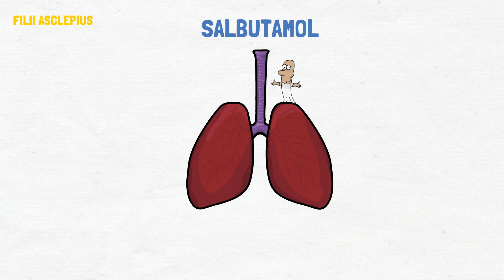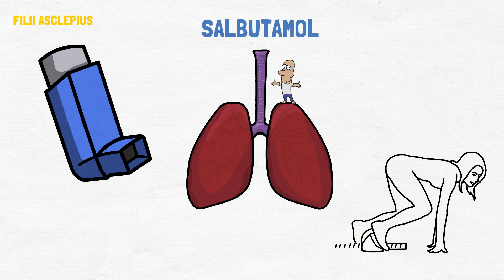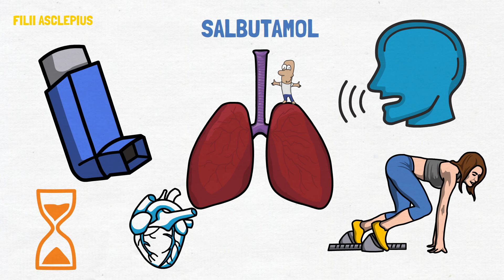SALBUTAMOL | PARA QUÉ SIRVE Y CÓMO UTILIZAR UN INHALADOR?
Para qué sirve el salbutamol y cómo se utiliza el salbutamol?

Cómo utilizar un inhalador con slabutamol.

Bromuro de ipratropio.

►AVISO: La información incluida en este vídeo tiene fines únicamente educativos, no sustituye una consulta médica por lo que se le exhorta a NO automedicarse. El uso y la dosificación de cualquier fármaco siempre debe ser indicada por un médico. La información y usos de los fármacos aquí mencionados puede ser actualizada conforme se realizan avances médicos por lo que no siempre es certera.

►AVISO: La descripción de este video contiene enlaces de programas afiliados, lo que significa que si haces click en algunos de los productos, recibiré una pequeña comisión (sin costo extra para usted). Esto apoya al canal en la creación de más videos con mejor calidad y con mayor frecuencia.